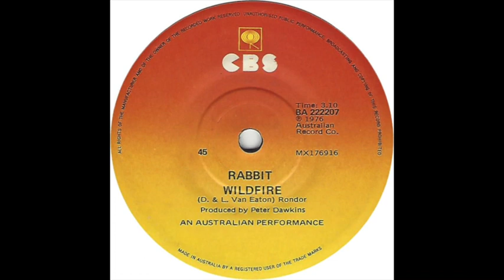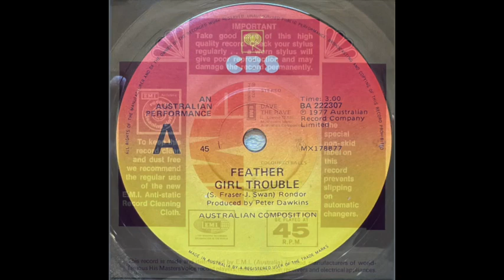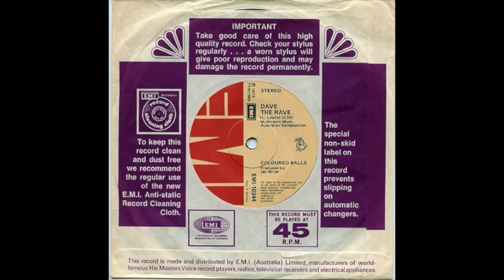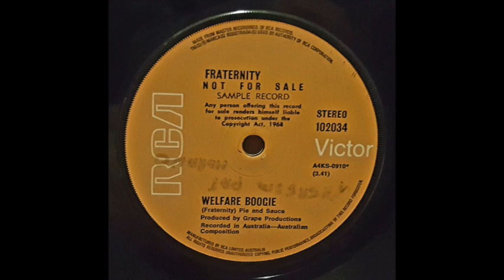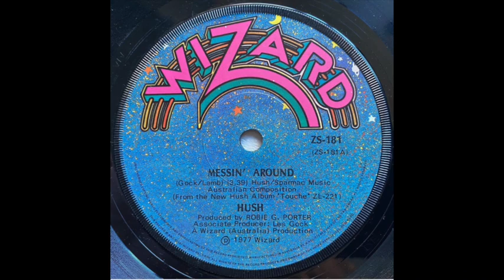Sharpies Attack! Vol 2 1970s Junkshop Glam, Pub Rock, etc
The Sharpies loved their music tough, loud and simple. Of the local acts, the most popular were Billy Thorpe & the Aztecs, AC/DC, Buster Brown (featuring Angry Anderson, later of Rose Tattoo, and Phil Rudd, later of AC/DC), Skyhooks, and Hush. But none were more popular than Lobby Loyde and the Coloured Balls. In their short lifespan ('72–'74), they were the undisputed number one Sharpie band.
- Bruce Milne